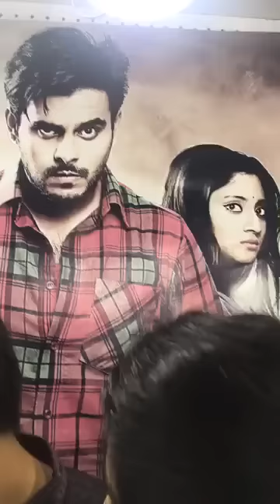Siam Puja New Live | লাইভে এসে নায়িকা পুজার কাছে ক্ষমা চাইলেন সিয়াম | না দেখলে মিস করবেন | Poramon 2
লাইভে এসে এ কি করলেন সিয়াম ও পুজা

We're works to create innovative short films, documentaries and music videos and has become a YouTube hit with numerous screenings at prestigious film festivals all over the country.

আপনি যদি আমাদের সাথে কাজ করতে চান তাহলে ইমেইল অথবা হোয়াটস অ্যাপের মাধ্যমে আমাদের সাথে যোগাযোগ করুন। ধন্যবাদ

Nondini Multimedia works to create innovative short films, documentaries and music videos and has become a youtube hit with numerous screenings at prestigious film festivals all over the country.

*** ANTI-PIRACY WARNING ***
This content is Copyright to Nondini Multimedia. Legal action will be taken against those who violate the copyright of the following material presented!